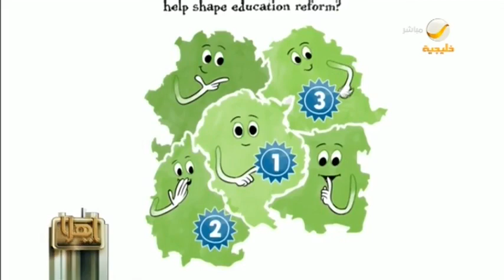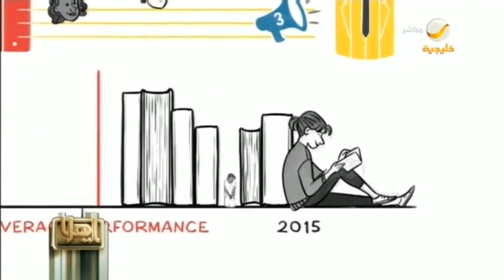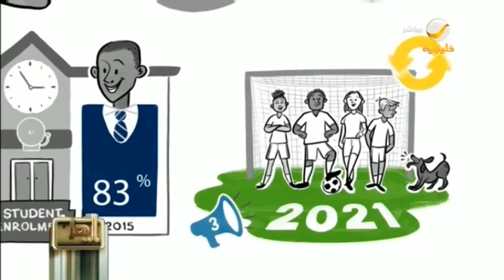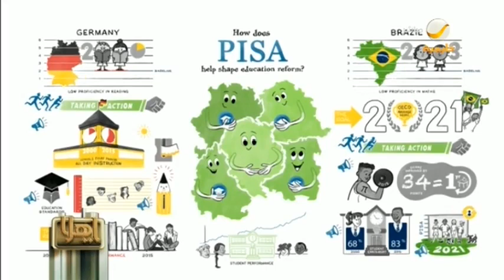‏أرقام محبطة للطلبة السعوديين مع إعلان نتائج اختبارات PISA 2018